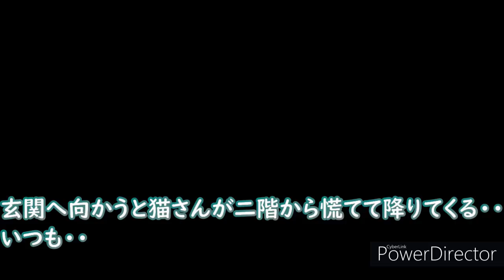そうはさせない！「いつものアレ」阻止するぞ！【侵入した野良仔猫】～家猫修行中～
玄関へ向かうと必ずと言っていいほど2階から降りてくる猫さん。
でも気づかれないようにそっと行ってみたらどうなるのかな？

BGM素材⇒DOVA-SYNDROME「ぽぽぽぽ 」written by とぼそ・・など